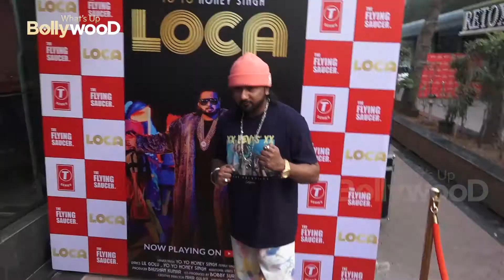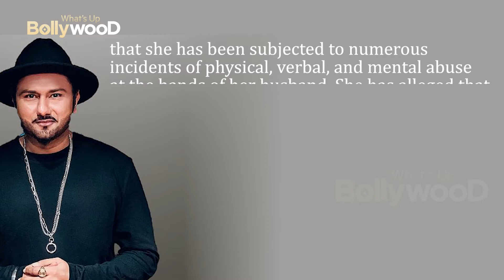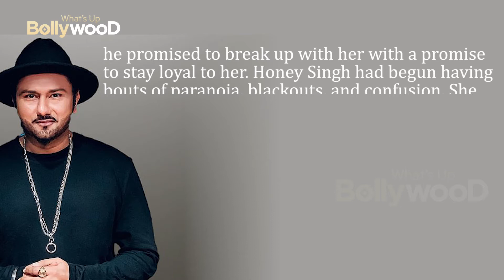First Honey signh and now his Father, FIR against his Family Allegations on Honey Singh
😡😡honey singh wife reports an FIR
and🤯🤯 Allegations to Honey Singh and His father

NEW UPCOMING MOVIES, NEW UPCOMING SHOWS
NEW UPCOMING VIDEOS, NEW STATUS VIDEO

Latest Bollywood NEWS in ENGLISH TODAY,
LATEST UPDATES in ENGLISH of BOLLYWOOD